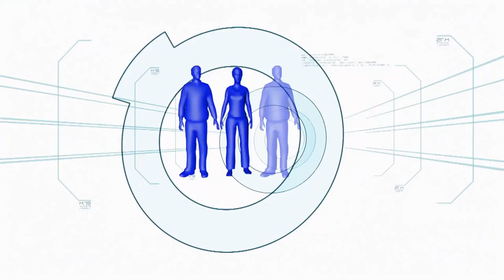Bouncer | Minute To Win It - Last Tandem Standing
Diana Mackey, Franki Russell, Mccoy de Leon, and Maris Racal try to find the right amount of force and shoot ping pong balls to prevail in the Bouncer challenge.